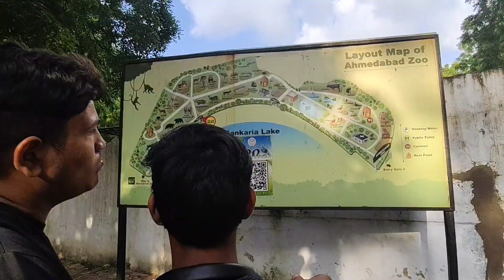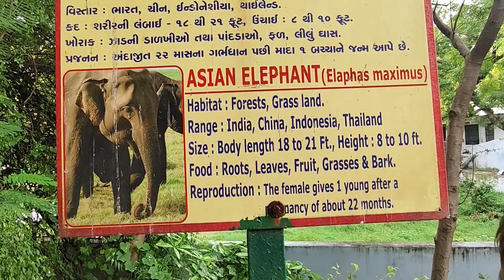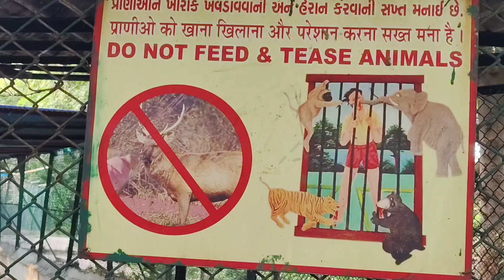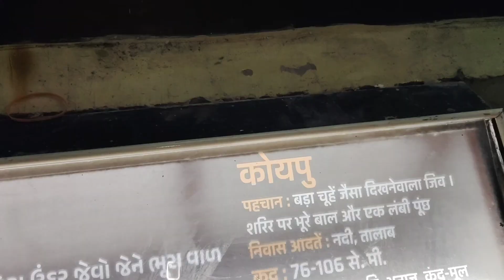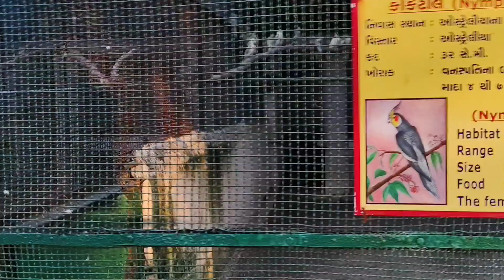Kankaria lake With Zoo in Ahmedabad | Most Famous Kankaria lake Ahmedabad